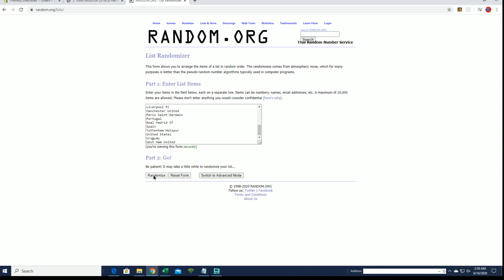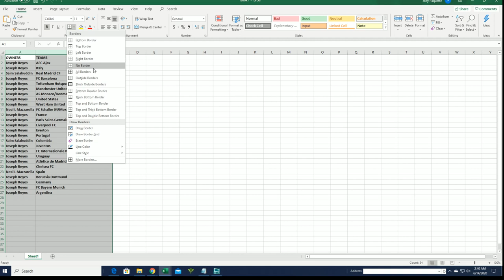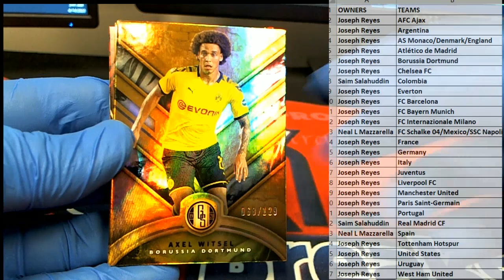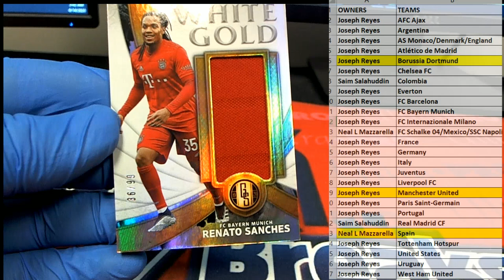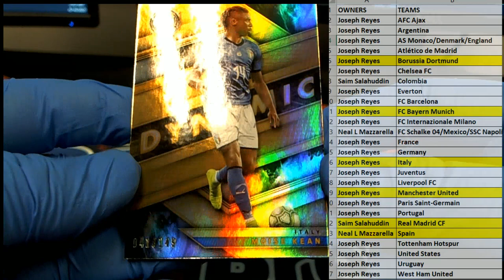201920 Panini Gold Standard Soccer Hobby Box ID 1920GSSOCCER111